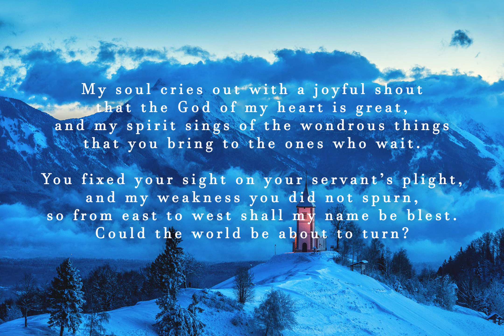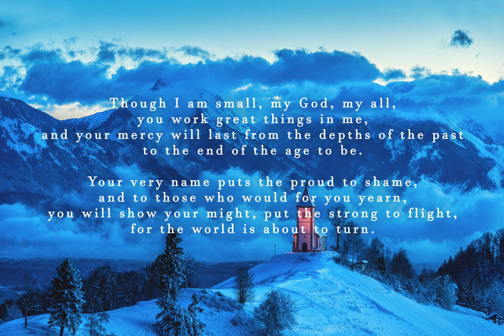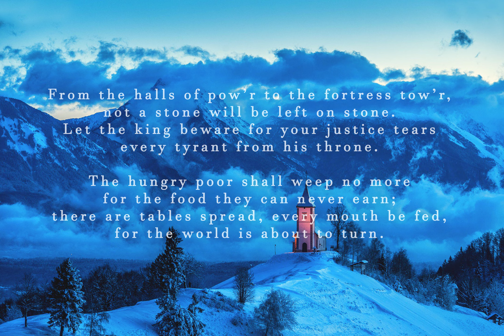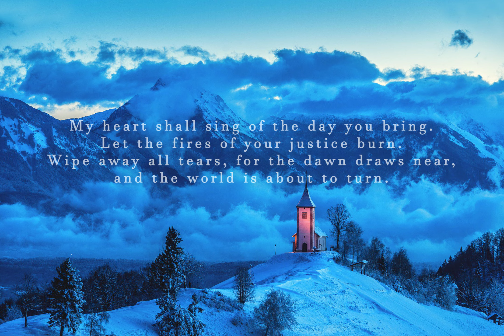Canticle of the Turning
by Rory Cooney
(interpreted by Andy Fernuik)

Community of Christ Sings 404